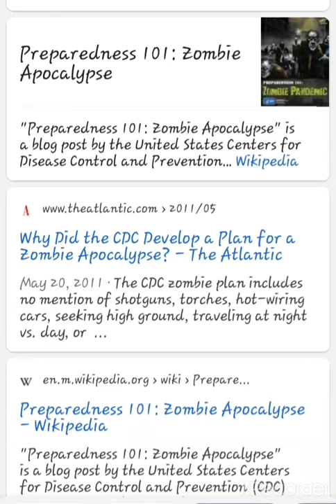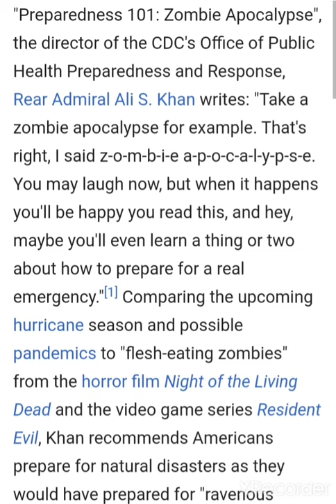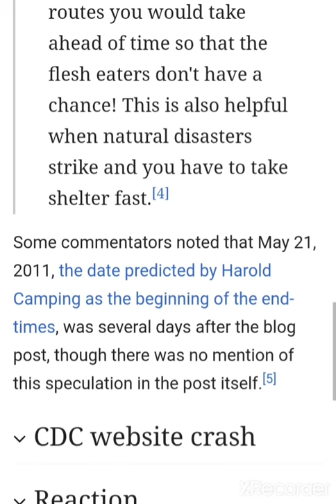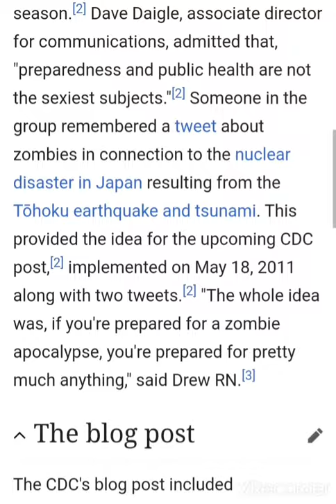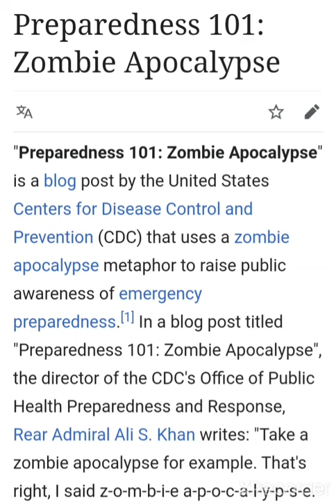🧟‍♀️🧟‍♂️No JoKinG, The CDC ZOMBIE APOCALYPSE PREPAREDNESS 101 CORRELATES w/NWO💉OPERATION WARP SPEED❗